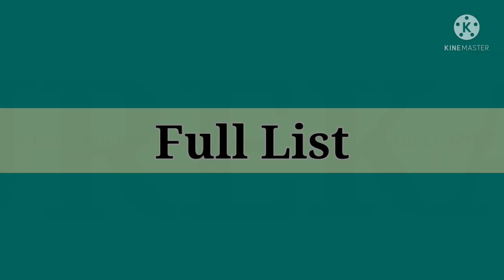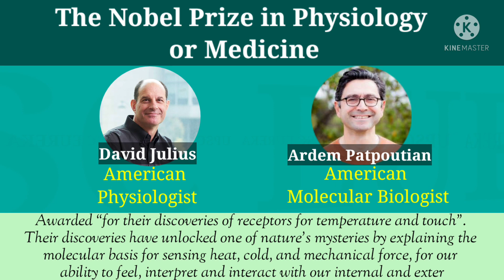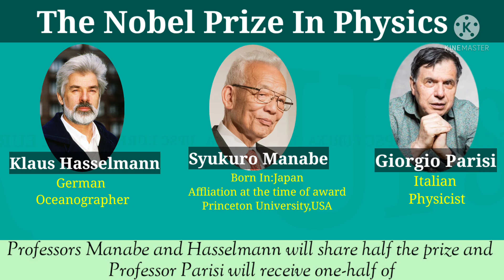FULL LIST OF THE NOBEL PRIZE WINNERS 2021